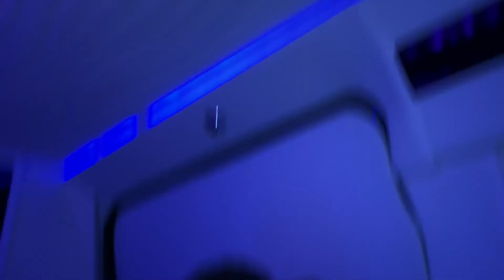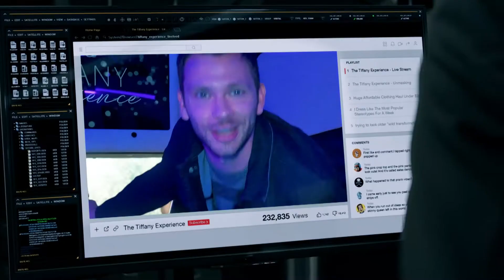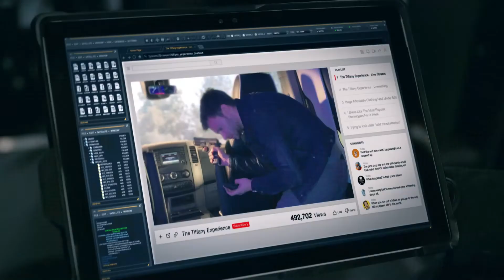CHASE! Hondo Finds His Stalker | S.W.A.T.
Social media reveals the identity of the deadly perp. Hondo is hot on their heels.

Season 2 Episode 8- The SWAT team race to find a dangerous stalker who is pursuing a social media star named Tiffany. The obsessed admirer turns a fan event into a deadly shootout that endangers Jessica.

Sergeant Daniel and his team from the LAPD fight dangerous criminals and strive to protect the public from the threat they impose.